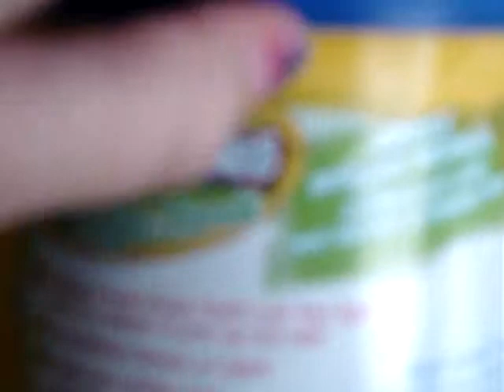James new snack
James eats wagon wheel